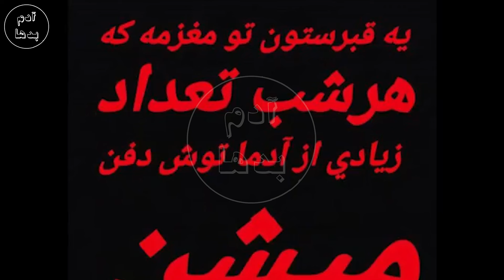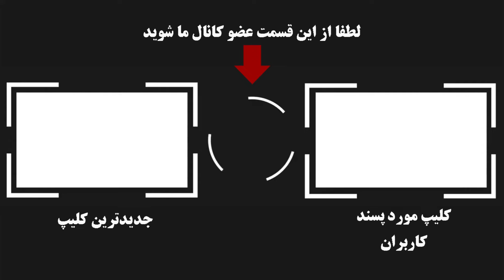بهروز حاجیلو شرور و اوباشی معروفی که بخاطر فتوا آدم کشت) مجرمی که میخواست مثله رفیقش باش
به کانال آدم بدها خیلی خوش آمدید در این برنامه به شرور معروف همدان که باعث قتل یک روحانی شده بود میپردازیم.
نخستین تیم عملیاتی  در یکی از خیابان های حاشیه و فرعی شهر به این فرد برخورد کردند، ضارب سلاحش را زیر کاپشن مخفی کرده و مشخص نبود که سلاح به همراه دارد که مأموران به وی ایست دادند و وی بلافاصله با پرتاب کاپشن شروع به تیراندازی به سمت مأموران کرد.این شرور که نوچه وحید مرادی بود و سابقه شرارت زیادی هم داشت نامش بهروز حاجیلو بود.
👈در این کانال ویدئوها از موضوعاتی ساخته میشه که جنجال زیادی داشتند و یا شما درخواست میکنید و صرفا جهت درس عبرت ,سرنوشت تلخ این افراد ساخته میشه تا شاید فرهنگ سازی درستی در این زمینه صورت بگیرد  .                                                                                                        👉                                                                                                                                                                                   👇از اینجا عضو کانال آدم بدها شوید👇
music
🤛 خیلی ممنون ازلایک و کامنت های خوبتون و انتقاداتون که کمک میکنه کلیپ های بهتری بسازیم🤜                                            👈اگر موضوعی مد نظرتون هست و دوست دارید ما بسازیم حتما برای ما کامنت کنید 👉